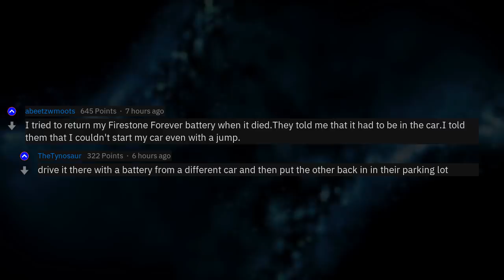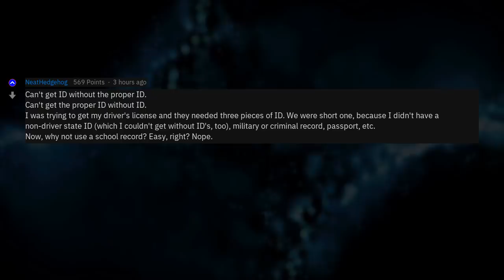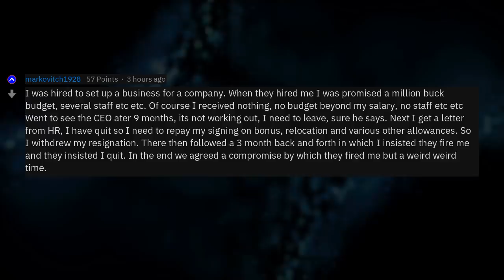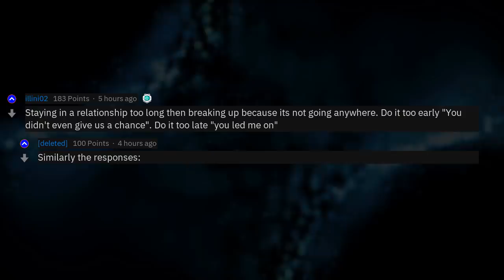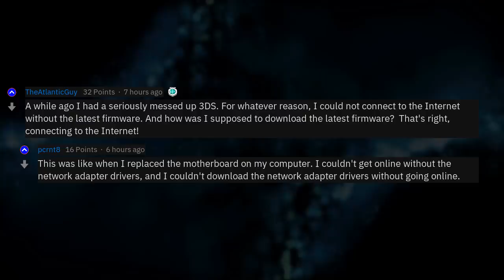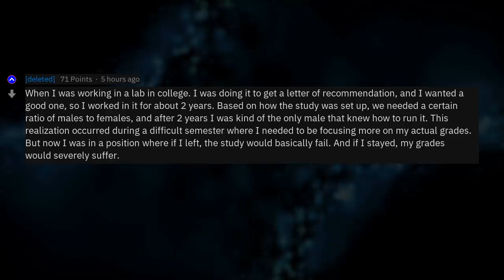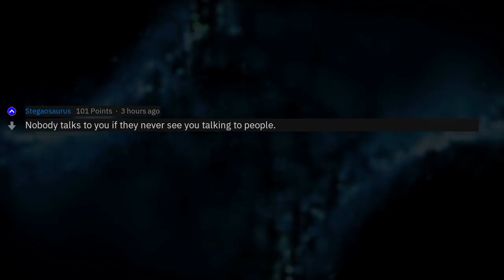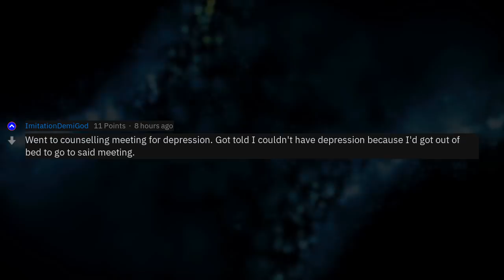What's A Catch 22 Of Real Life? (r/AskReddit)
Fresh AskReddit Stories: What is a catch 22 you have experienced in real life? --- LIKE AND I WILL UPLOAD MORE REDDIT STORIES!